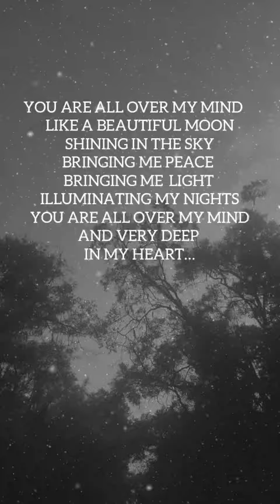You Live in Each Space of my Mind